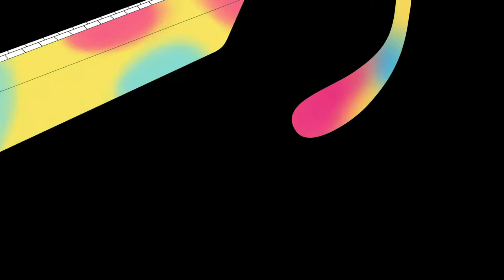Summer Refresh - Cartoon Network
Onion gets a splash of color in this summer ID we created for CNLA.